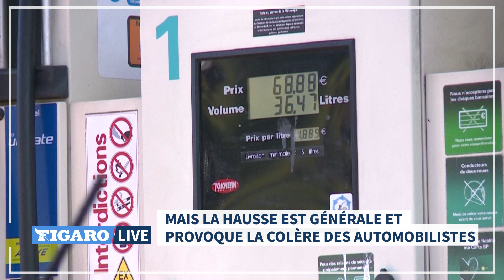🔴«Vraiment trop cher, c’est ABUSÉ»: la colère des automobilistes face au prix des carburants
Les prix à la pompe atteignent actuellement des records en France. Lors de la première semaine d'octobre 2021, le litre de gazole valait en moyenne 1,5354 euro, son record historique, selon les chiffres officiels. Le Super SP 98 a pour sa part atteint 1,6332 euro, un niveau qui n'avait plus été vu depuis près de dix ans. Pour les automobilistes des Yvelines, «c'est trop... ça pèse beaucoup».

Prix des carburants : des «mesures de protection» des ménages sont à l'étude, selon Attal

Prix des carburants: Michel-Edouard Leclerc appelle l'État à «baisser ses taxes»

Carburants : visualisez la hausse des prix à la pompe qui plombe la facture du plein d'essence